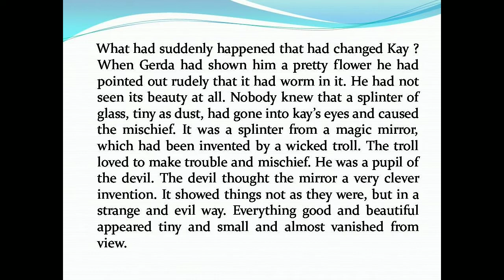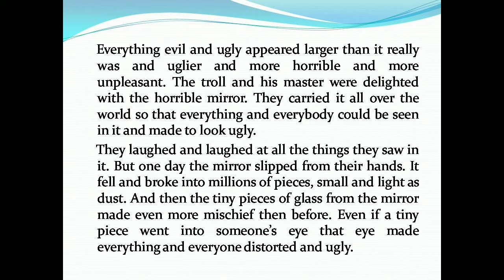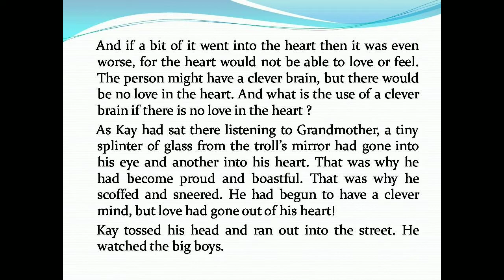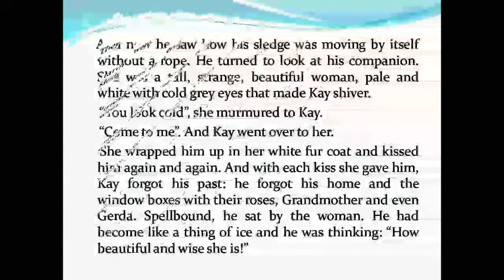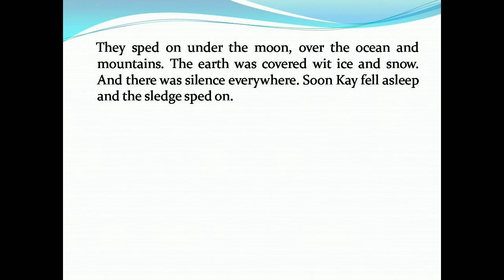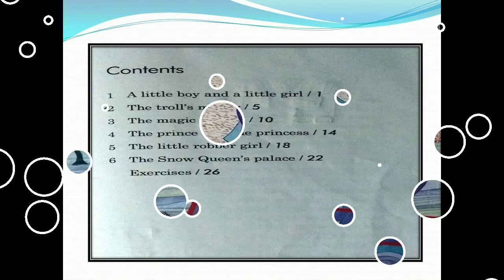Story telling | The Snow Queen | Chapter 2 - The troll's mirror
Story of The Snow Queen published by Orient Black Swan. This story is for kids to clear thier doubt to understand the story completely.